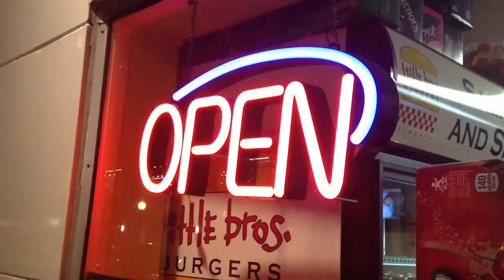Looking Local: Little Brothers Burgers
This week we went to Little Brothers Burgers in downtown Royal Oak. We heard it was the best drunk food in all of Royal Oak, so of course, we had to give it a proper try. Take a look!

I've moved to a new place, and I'm looking local.